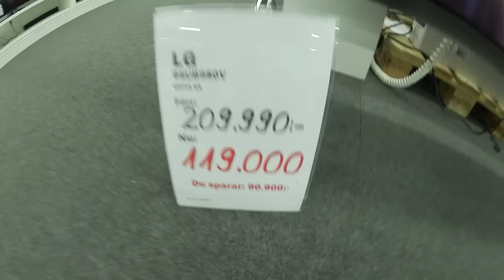Vlogg | Vaxar könet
★Titta gärna in Jocke & Jonna på följande ställen!